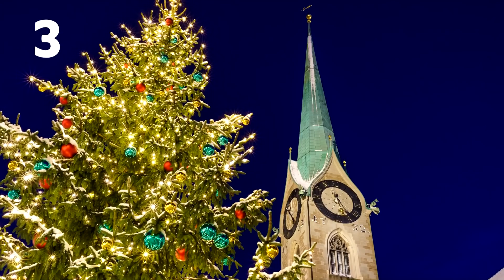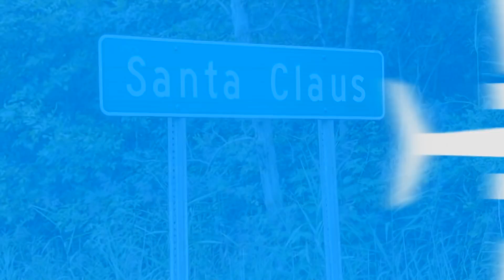10 Unique and Awesome Christmas Destinations Around the World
Christmas has a lot of different meanings to people around the world, which is why every culture celebrates the holiday in unique and wonderful ways. Here are the most awesome Christmas destinations around the world.

1. Santa Claus Village, Finland
There you will find a holiday-themed amusement park that takes Christmas to a whole new level. Located in the Lapland region of Finland, attractions include Santa Park, Christmas House, Santa Claus Office, Santa Claus Main Post Office, and more holiday shopping than you could ever imagine.

2. Strasbourg, France
This city transforms into multiple Christmas villages, each with their own charm and personality. As you move from village to village, you can sample and purchase various holiday treats. And it has the oldest Christmas market in France.

3. Zurich, Switzerland
12,000 crystal lights are strung from the buildings of Zurich to prepare for the approaching holiday. With numerous Christmas markets, Advent concerts, and other festivities such as the candle-floating event create a fairy tale atmosphere in this Swiss city.

4. Leavenworth, Washington
It is a Bavarian-themed town on the eastern slope of the Cascade Mountains. The town’s Nutcracker Museum houses over 6,000 nutcrackers. Holiday festivities include a Bavarian-style Christmas market and the Christmas Lighting Festival that includes 500,000 lights.

5. Malta
The most spectacular Christmas display is a life-size nativity scene and Judean village covering over 20,000 acres. More than 150 actors recreate life in ancient Judea over 2,000 years ago. Additionally, visitors will love all the Christmas spirit in downtown Valletta.

6. Santa Claus, Indiana
Called America’s Christmas Hometown. Guests can visit the Santa Claus Museum & Village, Santa Claus Church, Santa Claus Post Office, and a statue of the man himself made 82 years ago. You can also inject some adrenaline into your visit with the rides at Holiday World & Splashin’ Safari. There’s also the Land of Lights display, a 1.2-mile long drive around the Lake Rudolph Campground and RV Resort.

7. New York City, New York
From ice skating at the base of the Rockefeller Center Christmas Tree to catching the Radio City Music Hall Christmas Spectacular, NYC hosts some of the most awe-inspiring holiday displays and shows that you’ll ever see.

8. Honolulu, Hawaii
Shaka Santa, a 20-foot tall statue of jolly St. Nick in his favorite shorts, resides over downtown with Tute Mele, his muumuu-wearing wife. You can also enjoy Honolulu City Lights, a month-long holiday celebration including a parade, live music, and giant Christmas tree.

9. Prague, Czech Republic
They celebrate Christmas with a different theme every year. So visitors can enjoy different decorations and the holiday markets that depict monumental moments from the city’s history. There are also Christmas markets spread all over the city, the Old Town Square is the largest and most popular.

10. Edinburgh, Scotland
The city’s Christmas light display included fireworks that light up the sky from Edinburgh Castle to the Palace of the Holyroodhouse. Around the Sir Walter Scott Monument, bagpipe players perform all of your favorite Christmas songs.

Which of these destinations liked you the most?